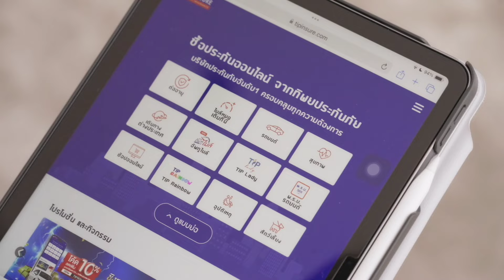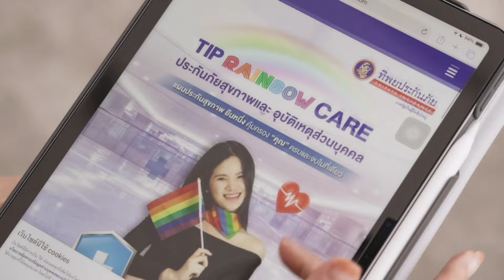รักอยู่คนเดียว🩷 | Highlight - The Two of Us Season 2 EP.4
For subtitle in your languages, please click setting (gear icon) and select "Auto-translate"

"นี่เรา...ยังรักกันเหมือนเดิมอยู่ใช่ไหม?"
The two of us - รักนี้มีแค่เรา Season 2

Every Thursday  8 PM
On : Youtube : Deep Night The Series

📌 ห้ามพลาดทุกการอัปเดตของ Deep Night The Series

มาดามเฟรญ่า รับบทโดย ธัญญ่า ธัญญเรศ เองตระกูล

เมจิ รับบทโดย หนิง ปณิตา